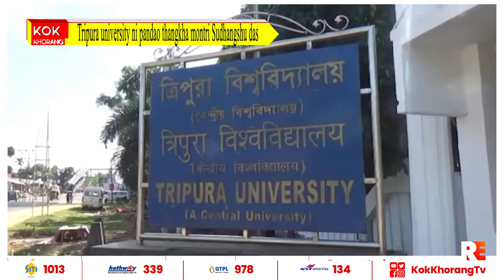Tripura university ni pandao thangkha montri Sudhangshu das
Tripura university o songsajak mani North East India Commerce and Management Association ni panda o pha salo phawi manjak phai kha haste ni ahh,malmata tei tapashili jati kalyan tang bedekni montri Sudhangshu das,Tripura haste ni economy no twi kok salai kha bo.ah koksalai mwng panda o montri no karwi bo phawi manjak phai kha Tripura university ni vice Chancellor Gangaprasad Prasain, Arts tei Commerce department ni okra naikol nai Dr. Shyamal Das, science department ni naikol nai Dr.Badal kumar dutta tei Dr.Dipak sharma akosong.